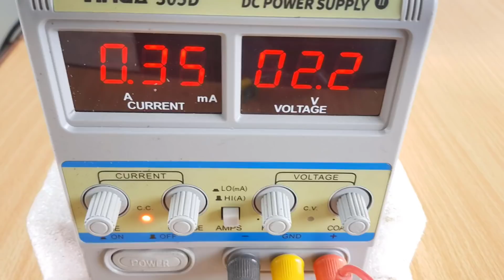Restoration Humvee U.S Army Armored Military Truck | Hummer Jeep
Welcome People... Today is a very unique Project of Humvee U.S Army Armored Militry Truck Restoration. I hope U enjoy it a Lot !

Humvee :  The High Mobility Multipurpose Wheeled Vehicle (HMMWV; colloquial: Humvee) is a family of light, four-wheel drive, military trucks and utility vehicles produced by AM General.
Fuel capacity: 25 U.S. gal (95 L)
Unit cost: $220,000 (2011) (up-armored)
Transmission: 3-speed automatic or 4-speed automatic

If you Like  Classic, Vintage, Sport, SUV, Sedan, Coupe Model Cars Restorations,

I did this Project from deep of my heart and did a Lot of Hard Work I hope after watching this video, U'll give a thumbs up !
This Video is for Satisfaction, Education and Fun. So, Enjoy the Video !!